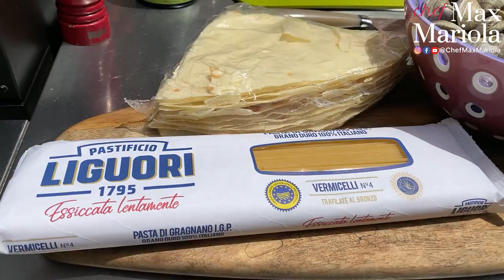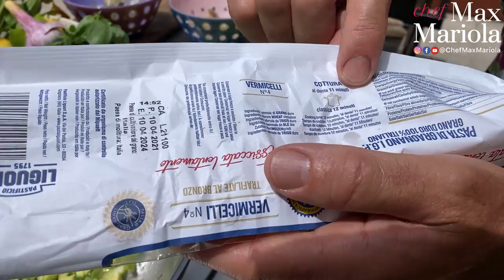PASTA VONGOLE e ZUCCHINE *Davvero SUPER!!!* - Ricetta di Chef Max Mariola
VERMICELLI PASTA CON VONGOLE LUPINI E ZUCCHINE - Ricetta di Chef Max Mariola

00:00 Oggi preparo un piatto di pasta semplice, ma strabuono : vermicelli con vongole e zucchine . Vi faccio vedere come pulire le vongole  lupini a casa .  Per dare un tocco speciale al piatto prima di servire aggiungete del pane carasau fritto croccante e condito con zest di limone. Impiattate e godete!
00:18 scegliete  gli  ingredienti di qualità
00:47 pulite le vongole
02:19 preparate  il fondo con aglio, olio e  gambi di basilico
03:00 aprite le  le vongole
03:17 tagliate le  zucchine a dadini
03:49 separate le vongole dal liquido
05:00 friggete il pane carasau
06:34 saltate le zucchine
07:19 sgusciate  le vongole
08:09 mettete a cuocere le vermicelle di Gragnano Igp di
09:37 finite  a cuocere la pasta nella padella
10:10 aggiungete  peperoncino fresco e vongole sgusciate
10:45 mantecate la pasta per bene!
10:59 condite con del pane carasau croccante insaporito al limone!
11:27 Impiattate e godete!
Come sempre tanti consigli e ricetta facile veloce ed economica! Divertitevi in cucina! Vi voglio bene!

Per la buona riuscita di questa ricetta vi potrebbe servire:
Paletta Staub in silicone e manico in legno
Pinza in acciaio da cucina
Ciotole colorate
Altri attrezzi che usa Max trovi qui

INGREDIENTI x 2 persone:
Vermicelli  @PastaLiguori di Gragnano IGP - 200g
Vongole lupini - 500 g
Pane Carasau
Zucchine romanesche con fiore -4 pz
Aglio fresco
Basilico
Limoni
Olio extravergine di oliva Crù Ruxia @OlioSommariva
Una bottiglia di vino bianco NonFiltrato @Valdellovo
Peperoncino fresco

SPECIAL THANKS e SCONTI
PASTA di Gragnano IGP di PASTIFICIO LIGUORI dal 1795

VINO  bianco frizzante “Non Filtrato”   @Valdellovo
SHOP-on-line : approfitta dello sconto del 10% per acquisti online dei Vini Valdellovo (fatta eccezione per il Sey0), inserendo il codice CHEFMAX10. Di seguito il link allo shop
Spedizioni rapide e gratuite per ordini superiori a 70€ altrimenti solo 7,90€

OLIO  extravergine d'oliva  e olive taggiasche denocciolate   SOMMARIVA (Liguria)

COLTELLO con manico in osso prodotto da Coltelleria Fontani (Toscana, Italia)

IL MIO GREMBIULE ALLEGRO è di Usa il codice promozionale “CHEFMAX10” che da lo sconto di 10% per acquisti su questo sito.
Facebook e Instagram: @latutaofficial

▼ LISTA AMAZON▼
● Attrezzatura da cucina ●
PADELLA WOK che usa Max
PADELLA WOK economica
GRATTUGIA professionale stretta
GRATTUGIA Micropline professionale larga
GRATTUGIA Micropline economica (multiuso 4 grattughe in una)
PALETTA IN SILICONE con manico in legno
PALETTA IN LEGNO D’ULIVO
PINZA DA CUCINA
SCHIACCIAPATATE comodo prezzo medio
PENTOLA IN GHISA per lunghe cotture (arrosti, stufati e zuppe)
TERRINA DA FORNO ovale in ceramica
COLTELLO CHEF 20 cm (trenciante) economico
COLTELLO CHEF 20 cm (trenciante) professionale
COLTELLO SANTOKU (multiuso) economico

● Libri ●
LIBRO I panini li fa Max
LIBRO Chef in tasca